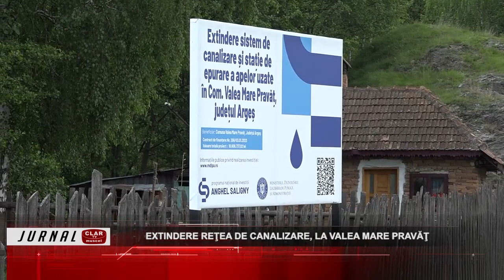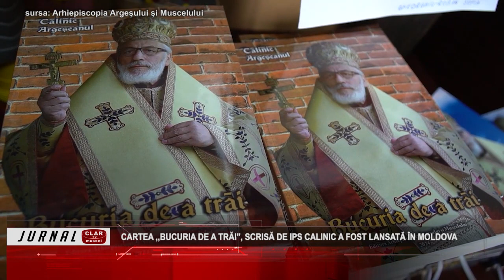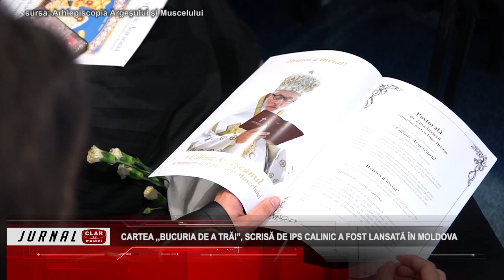Jurnal Clar TV ( 21 05 2024 )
Scurtă descriere:

Extindere reţea de canalizarea, la Valea Mare Pravăţ: (00:30)
Extindere reţea de apă şi canalizare, la Lereşti: (02:58)
Sfinţii Împăraţi Constantin şi Elena: (05:14)
Cartea ,,Bucuria de a trăi”, scrisă de IPS Calinic a fost lansată în Moldova: (09:28)
Regal teatral, la Suceava: (15:39)
Meciul de retragere al unei generaţii: (19:45)
Rezultate remarcabile pentru karatiştii musceleni: (25:18)